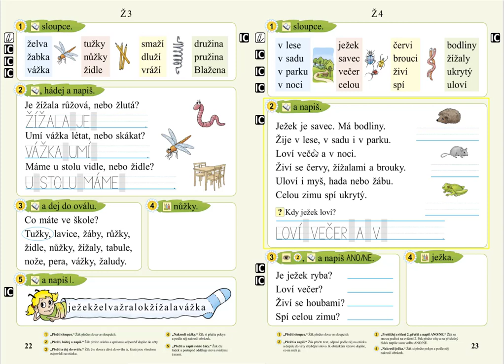Písmeno Ž (kreslení podle zadání), SLABIKÁŘ 2, str. 23, cv.4